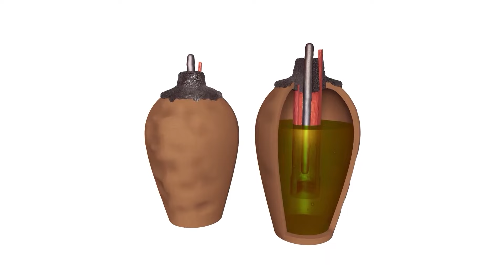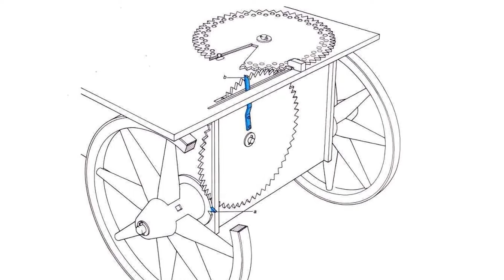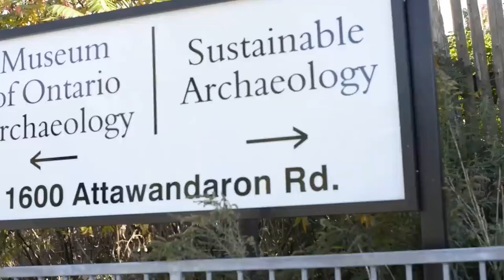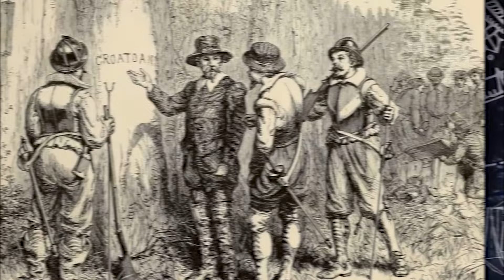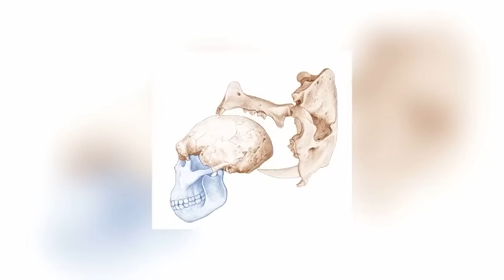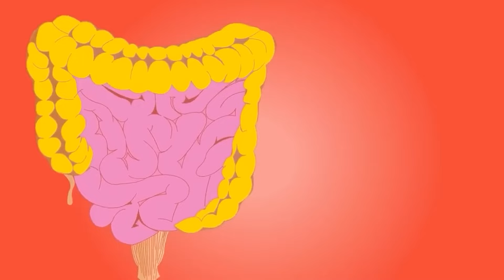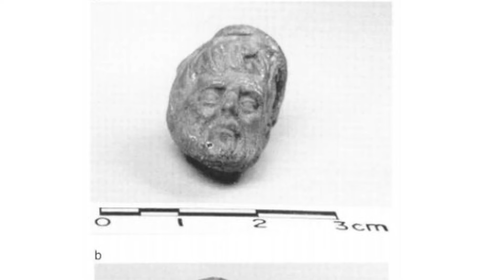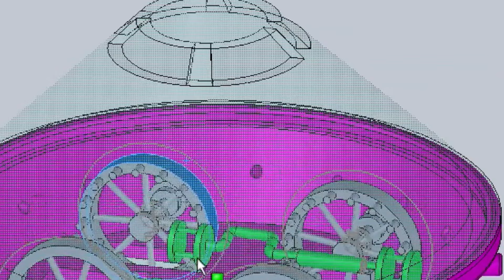Una megastruttura di 330.000 anni scoperta in Georgia!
Una megastruttura di 330.000 anni scoperta in Georgia! Il Meglio del Mese.
Una scoperta scioccante rivela una struttura preistorica di proporzioni inimmaginabili, sfidando tutto ciò che conosciamo sulle antiche civiltà. Gli archeologi sono rimasti sbalorditi dalla grandezza e dalla complessità di questa megastruttura, che sembra sfidare la tecnologia disponibile all'epoca. Questa scoperta monumentale solleva più domande che risposte, rivelando un mistero che gli esperti non riescono ancora a spiegare. Potrebbe essere questa una prova di una civiltà avanzata perduta nel tempo? Preparati a immergerti in uno dei più grandi enigmi archeologici dei nostri tempi!